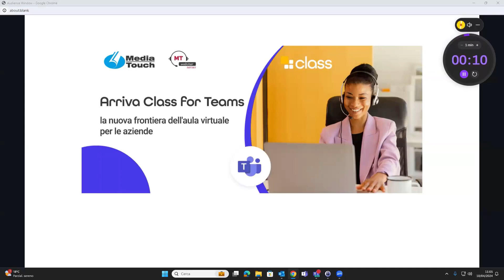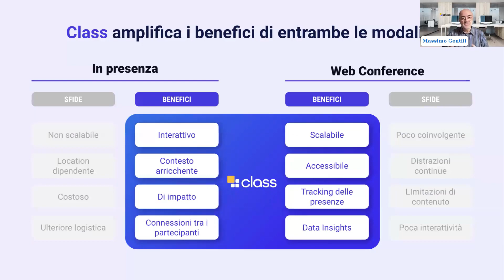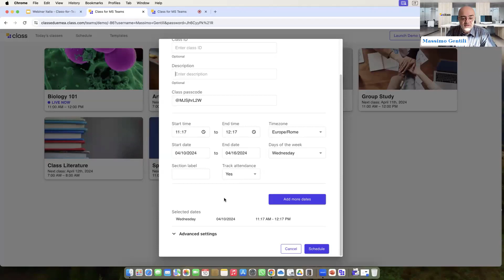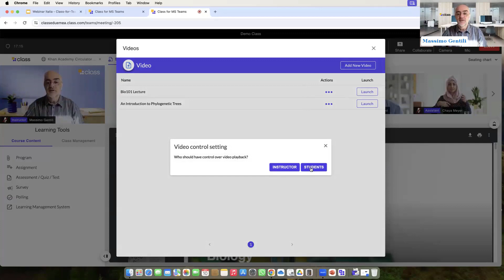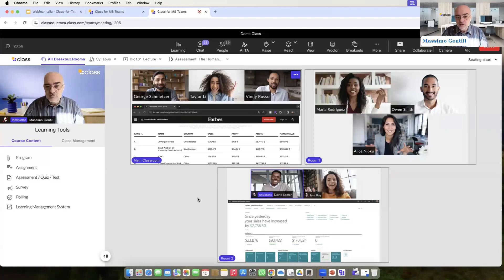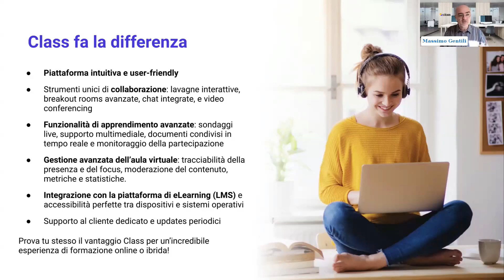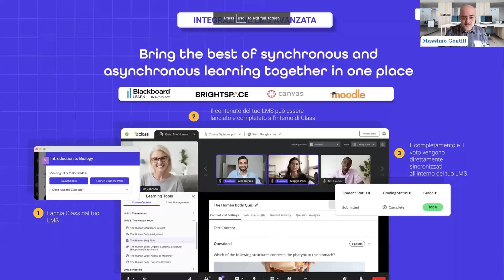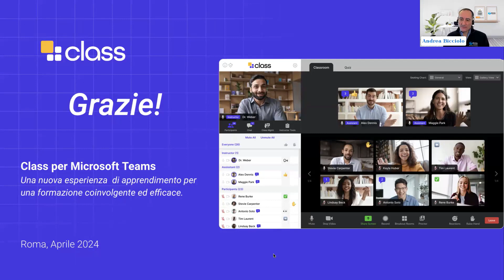Class per Microsoft Teams